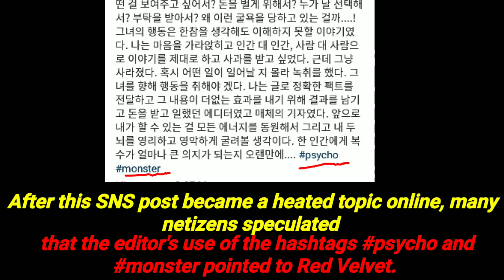Red Velvet Irene got a b4d news || K-POP OFFICIAL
Red Velvet Irene got a Scandal

Netizens are continuing to accuse Red Velvet's Irene of being the unnamed "popular female idol" mentioned by a veteran photoshoot editor.

Back on October 21, a photoshoot editor who said that they worked in the industry fo 15-years took to a lengthy, angry SNS post and accused a female idol of "trampling [them] underfoot" with a verbal anger rampage. This editor claims that they took an audio recording of the incident to serve as evidence later, but has yet to publicize this recording.